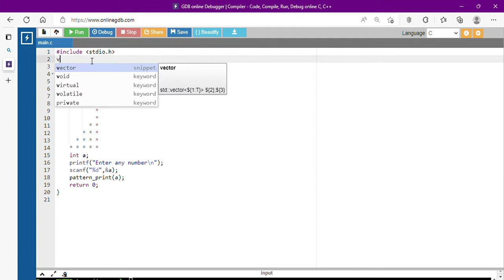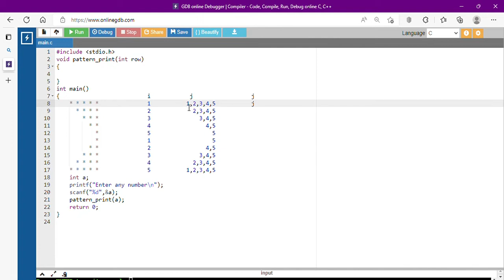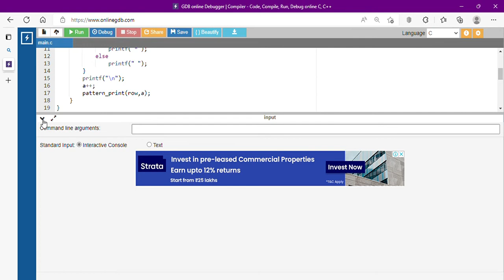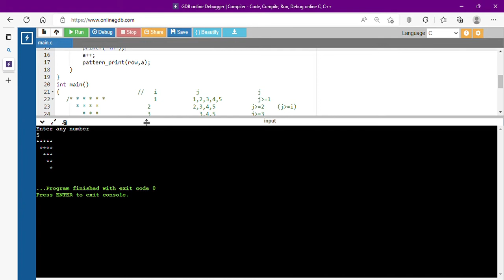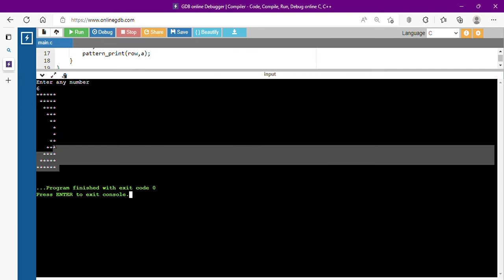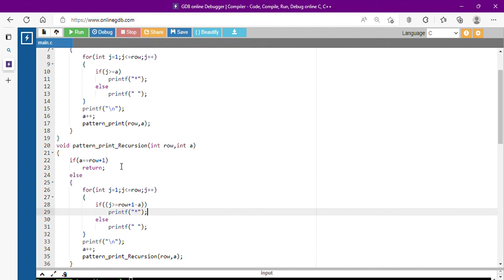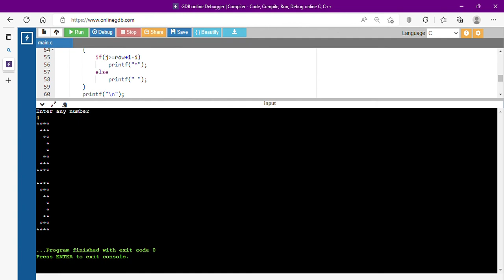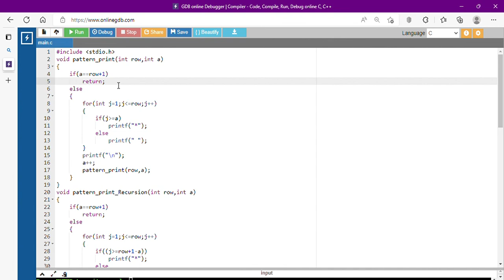Pattern Printing Using Loop and Recursion